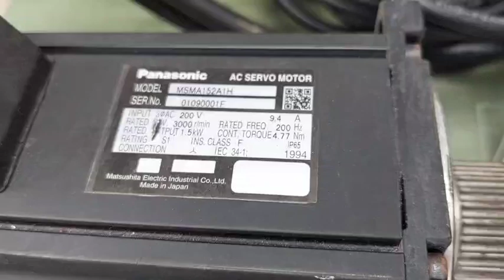Panasonic (Matsushita) MSMA152A1H測試影片(Working test for repair/used parts)-工控王國